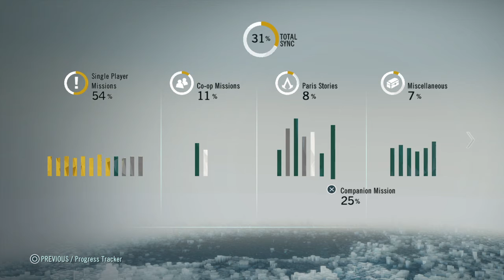THE GRAIN|Assassin's Creed Unity [BG] - Part 12|PS4 Gameplay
Gameplay of Assassin's Creed Unity on PS4
W/ Bulgarian commentary